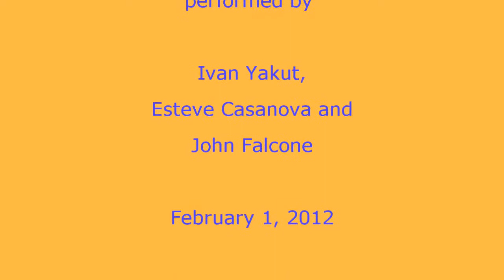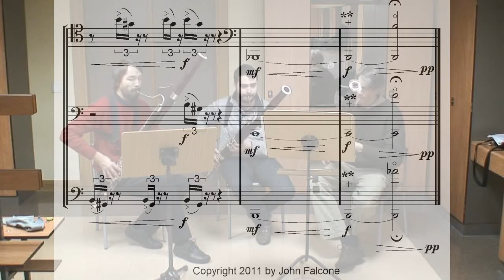"GHOSTS" for Bassoon Trio (Etude 25) by J. Falcone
Many thanks to Esteve Casanova and Ivan Yakut who joined me in a marathon video session of a couple dozen trios.